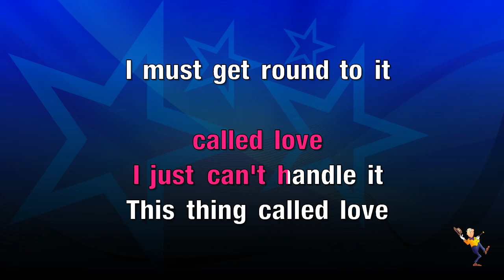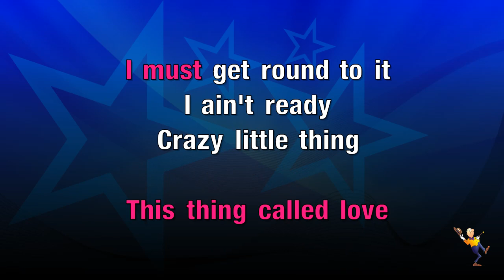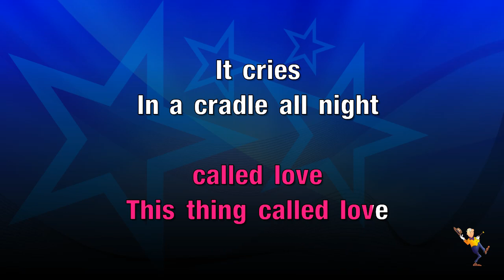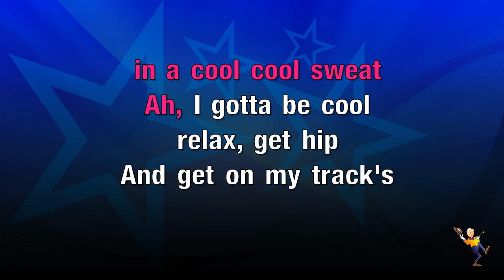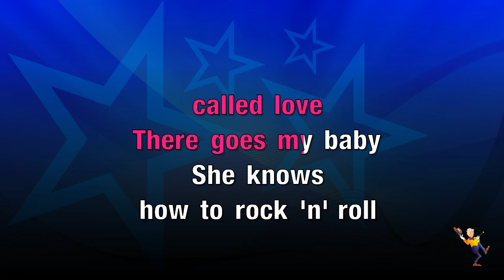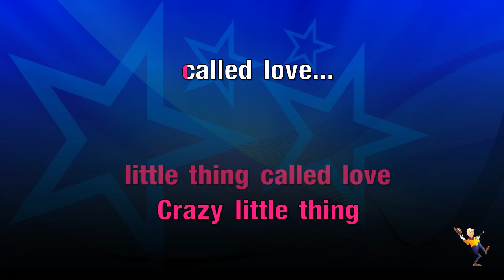Crazy Little Thing Called Love - Michael Buble (KARAOKE)